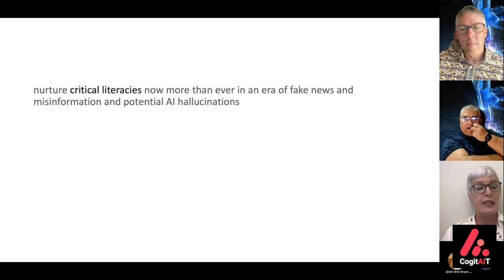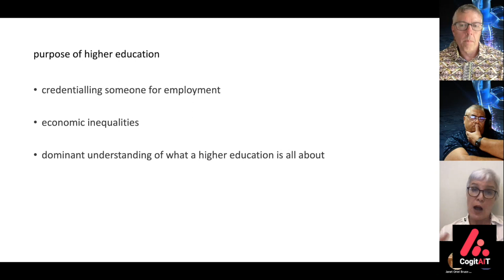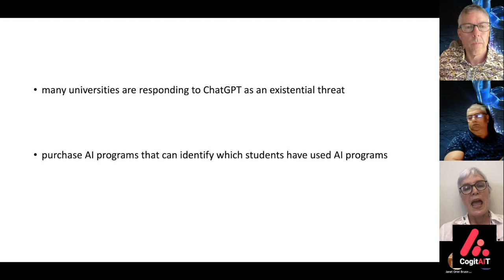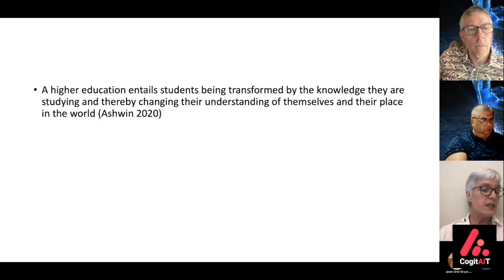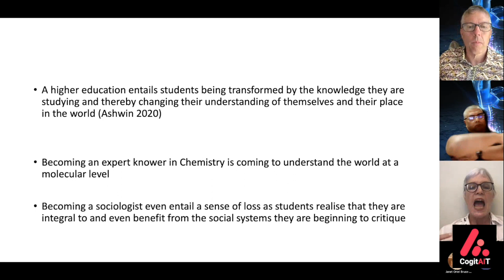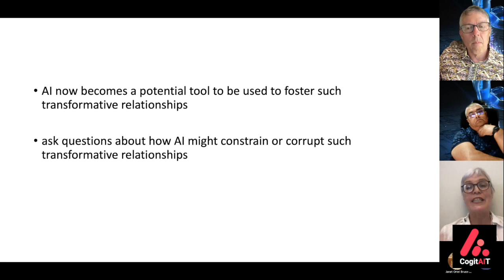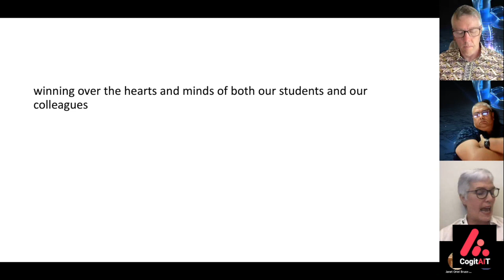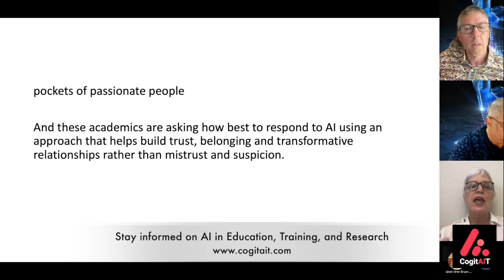Enjoying a transformative relationship to knowledge in the age of AI (Sioux McKenna)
Prof. Sioux McKenna (Rhodes University)
Topic: Enjoying a transformative relationship to knowledge in the age of AI
Abstract: Universities are spending billions on software to combat cheating, but AI advancements like ChatGPT pose new challenges. Instead of focusing on policing students, higher education should embrace AI to redefine its purpose. By viewing universities as spaces for transformative relationships with knowledge, AI can be considered for its potential to enhance or constrain learning. Universities should lead discussions about AI's ethical implications, social justice, and environmental sustainability, rather than solely fixating on cheating. Emphasising ethical technology use and critical activism can prepare students to address AI's societal impact